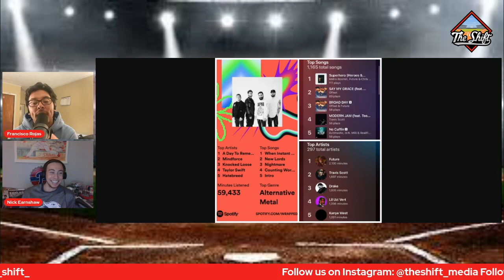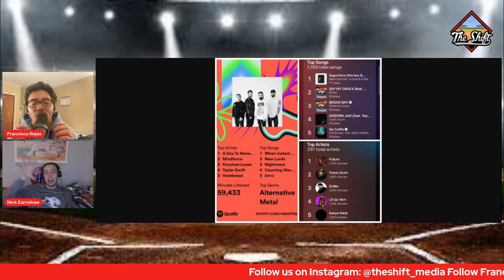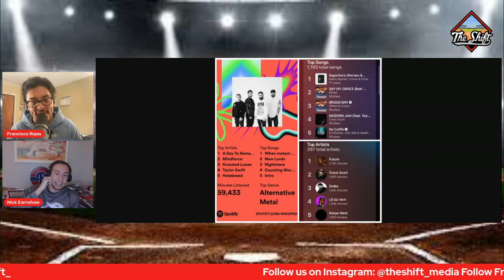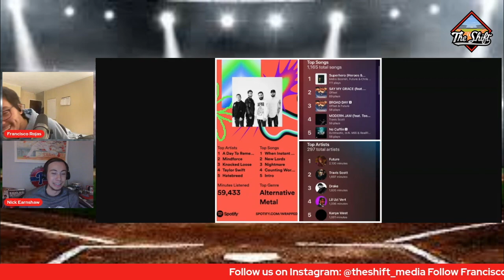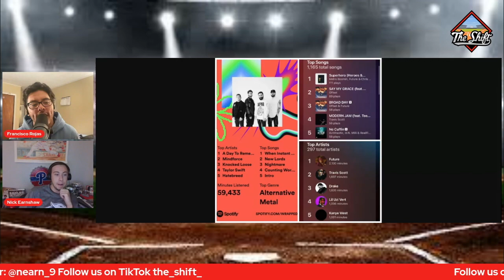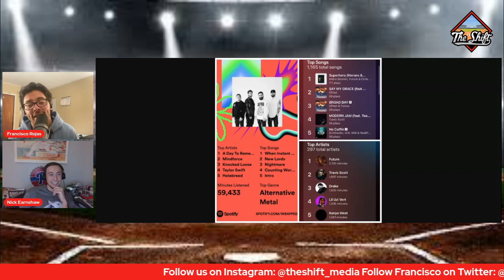Heroes vs. Villains | The Shift Ep. 36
Nick and Francisco are back with Episode 36 of The Shift.  This episode includes discussing a potential in-season tournament for MLB, the latest on Shohei Ohtani, and much more.

0:00 Intro
4:00 MLB In-Season Tournament
16:03 Jackson Chourio extension
25:17 Re-visiting Juan Soto take
35:33 Spotify Wrapped/Apple Replay